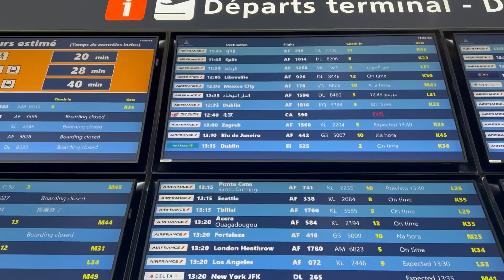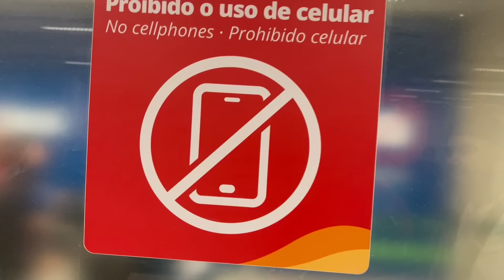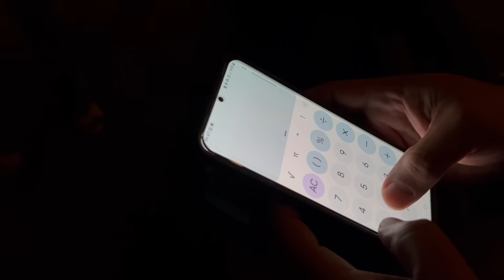اول يوم في البرازيل 🇧🇷 كانو بغاو ينصبو علينا ، لو لا تدخل فتاة برازيليا😍